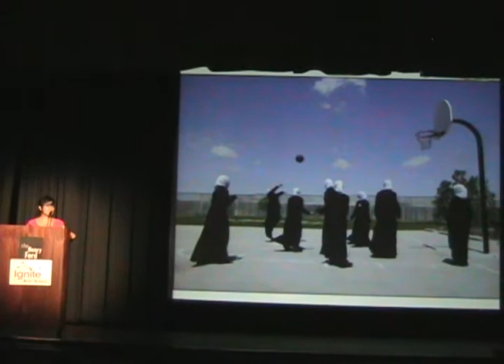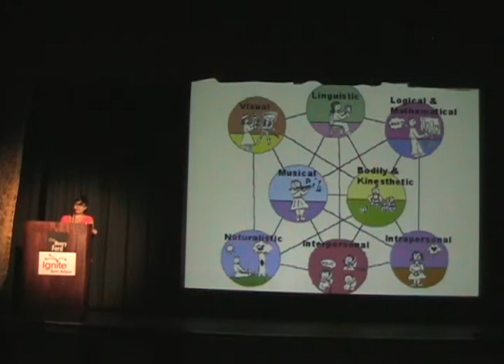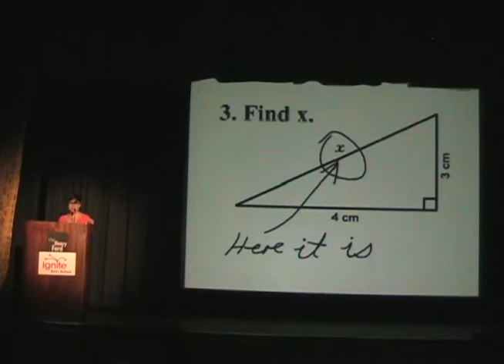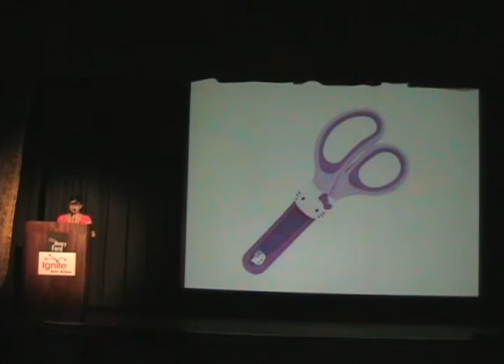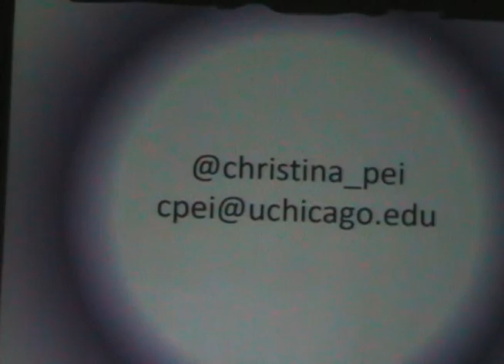20100731-Ignite-MakerFaireDetroit-11-ChristinaPei-Learning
Christina Pei
What is Learning?
Talk #11 - Ignite-Maker Faire Detroit 2010

recorded in the Anderson Theater, Henry Ford Museum, Dearborn, Michigan